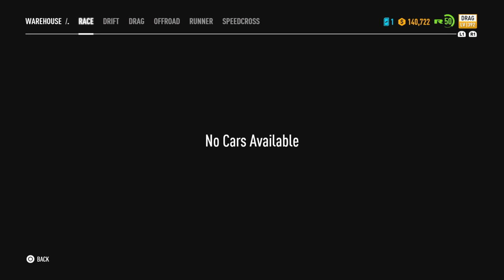Need for speed